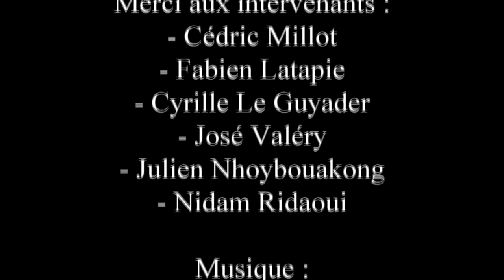Stage AMV Bretagne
Stage d'Arts Martiaux Vietnamiens de la ligue Bretagne de Karaté, à Vannes le 11 Novembre 2018 avec :
- Cédric Millot
- Fabien Latapie
- Cyrille Le Guyader
- José Valéry
- Julien Nhoybouakong
- Nidam Ridaoui